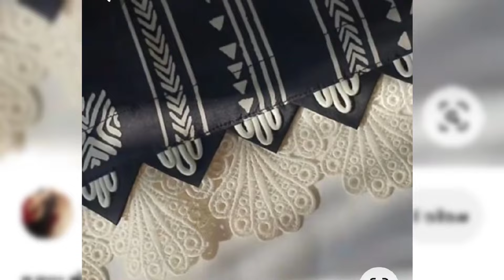New Eid Ke Capri Trousers Design Capri Poncho ki Designs Pant Trousers For Girls📸Trouser Design 2024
WELCOME TO THE HASSAN STYLE 😳

poncho ke design
pant plazo design
trouser ke design
trouser style 2024
mohri ke design
new trouser design
salwar poncha design
salwar ke ponche ke design
prada pants
salwar ke poncho ke design
formal pants for mens design
salwar ke ponche
gucci trousers
salwar ki mohri ka design
new trouser design 2019
trouser design for ladies 2021
trouser design for ladies 2023
salwar mohri design
salwar ki mohri
latest trouser design
stone island trousers
rick owens pants
poncha design 2019
ladies trouser design
ladies trouser suit
new salwar ki mohri design
salwar ke ponche design
ted baker trousers
poncha design 2024
balmain pants
hugo boss trousers
m and s ladies trousers
new trouser design 2018
trouser design with button
simple poncha design
fendi trousers
salwar ki mohri design
ladies trouser design 2024
trouser design 2018 cutting
latest trousers style for ladies
ralph lauren trousers
issey miyake pants
stone island cargo trousers
ponche ke design
khaadi trousers
latest salwar mohri design
formal pant design
ted baker pants
lawn trouser design
mohri design of salwar
new poncha design 2022
mohri ka design
salwar poncha designs 2023
thom browne pants
ladies salwar poncha design
armani pant
armani trousers
salwar ki mohri banana
salwar ki mohri ki design
salwar poncha scroll design
trouser suit design
new poncha design 2023
black ladies trousers
ladies pant ki design
ankara trouser styles
salwar ke piche ki design
ankara trouser and top styles
simple trouser design
pouncha design
tauzer design 2024
new trouser style
punjabi salwar poncha design
rag and bone pants
stone island combat trousers
ladies salwar poncha design 2024
versace trousers
issey miyake pleats please pants
plazo mohri design
prada trousers
ladies trouser pant
girls trouser design
pakistani trouser design
trouser pant design
ladies trousers next
paul smith trousers
bell bottom trouser design
joseph ribkoff trousers
issey miyake trousers
trouser designs 2018
white ladies trousers
trouser ki design
acne studios pants
beautiful trouser design 2024
balenciaga trousers
grey ladies trousers
poncha design 2017
burberry print trousers
louis vuitton trousers
burberry style trousers
navy ladies trousers
emporio armani pants
new look ladies trousers
side stripe trousers mens
latest ankara styles with trousers
ladies trouser suit for wedding
stylish trouser design
ankara trouser styles 2018
trouser design cutting and stitching
trouser design 2018 cutting and stitching
design trouser
salwar ke piche ka design
trowzer design
burberry trousers mens
cp company cargo trousers
victoria beckham trousers
bell bottom trouser design 2019
issey miyake pleated pants
new poncha design
stone island nylon trousers
burberry trousers womens
wide leg ladies trousers
brown ladies trousers
wallis ladies trousers
salwar poncha
issey miyake pleated trousers
boden ladies trousers
trouser design with plates
tiger print trousers
smart ladies trousers
cp company trousers
latest trouser style
stylish trouser design 2019
wide leg floral trousers
pouncha design 2018
prada gabardine pants
black floral trousers
fancy trouser design
acne studios trousers
mens floral trousers
baby trouser design
ted baker mens trousers
ankara trouser and blouse styles
ladies floral trousers
salwar mohri
givenchy trousers
burberry check trousers
womens floral trousers
trouser style 2018
white trouser design
capri trouser design
ted baker trousers sale
bell bottom trouser design 2018
best trouser design
balmain trousers
trouser design latest
lawn trouser design 2019
ladies pant ka design
tu ladies trousers
cropped ladies trousers
new salwar poncha design 2019
ladies floral trousers uk
ralph lauren khakis
trouser cutting designs
black trouser design
chanel trousers
jamawar trouser design
polo ralph lauren trousers
ankara trouser designs
new trouser style 2019
navy blue ladies trousers
moschino trousers
salwar k ponche k design
new style trouser 2019
ralph lauren leather pants
new design trouser 2019
pocha design in salwar
ladies trouser ke design
trouser design for girl
floral trouser suit